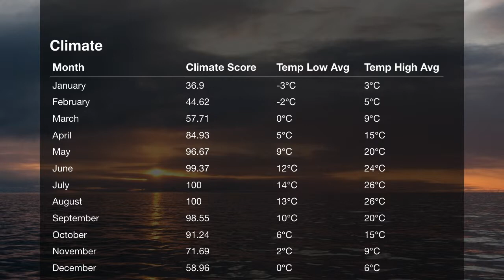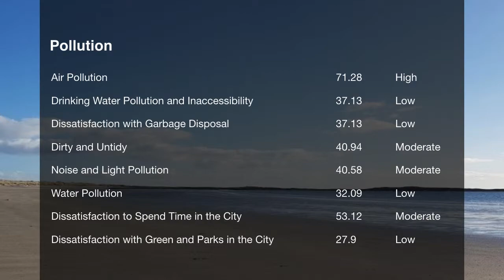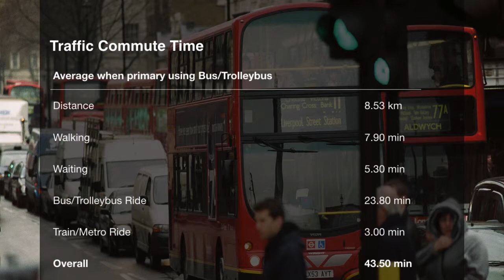Quality of Life in Wroclaw, Poland , rank 141st in the world in 2019